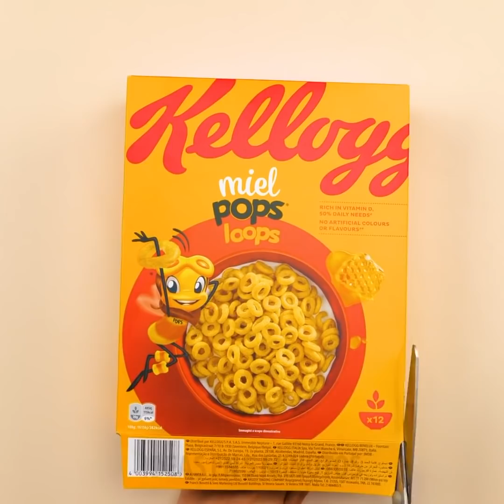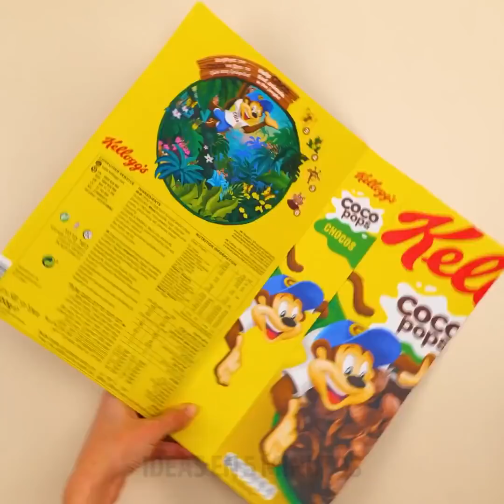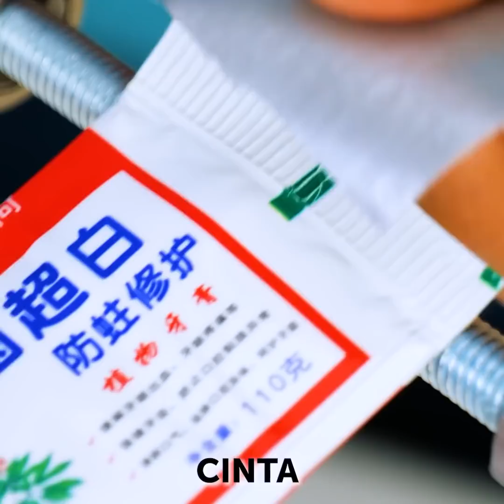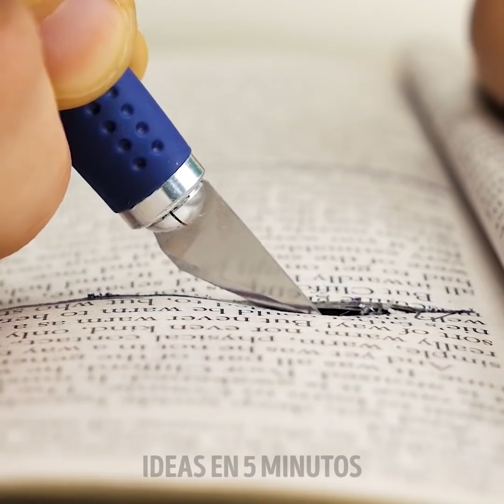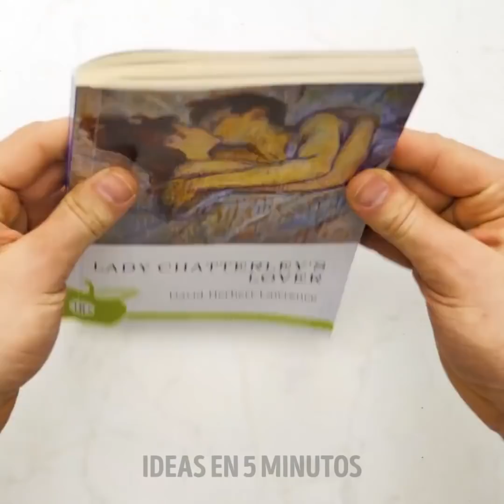26 TRUCOS INTELIGENTES PARA CUALQUIER SITUACIÓN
INCREÍBLES TRUCOS PARA RESOLVER TUS PROBLEMAS
¿Tienes pequeños problemas en tu vida diaria que parecen difíciles de resolver? En este video, muestro cómo intentas cosas nuevas y simples que te ayudarán en cualquier ocasión.
En la primera compilación de video, te muestro cómo usar tu ropa para solucionar pequeños problemas, por ejemplo, puedes usar una hebilla de cinturón para abrir una botella de vidrio.
También puedes usar unas pinzas o alicates pequeños para quitar las espinas del pescado antes de cocinarlas.
Otro gran truco de reutilización para usar las carpetas de un gran archivo y convertirlas en organizadores de cocina para tus cucharas y cubiertos.
También puedes usar popotes para volver a sellar los contenedores de patatas fritas y evitar que se abran.
Para abrir un recipiente obstinado, simplemente usa un par de guantes de goma y ábrelo; el plástico en los guantes creará suficiente fricción.
Si no tienes una plancha de ropa, puedes calentar una sartén con agua y planchar tu ropa con eso.
Mira hasta el final para descubrir todos mis trucos que te ayudarán a mantenerte caliente en el invierno.
Marcas de tiempo:
0:51 - Soluciones increíbles para tus problemas
1:44 - Genia truco con botellas de plástico
2:34 - Cómo organizar tus cajones
4:52 - Cómo abrir un contenedor terco
6:45 - Cómo planchar tu ropa sin una plancha de ropa
7:10 - Genial truco para el invierno
10:40 - Increíbles escondites para tu hogar